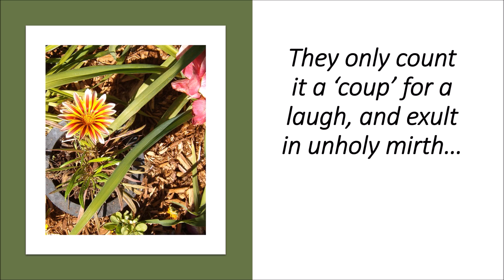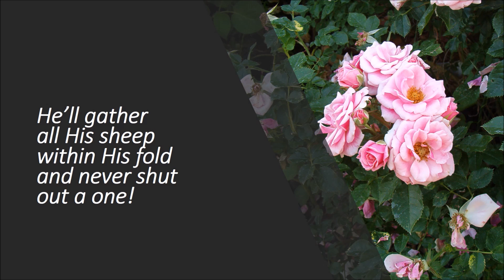It Matters Not